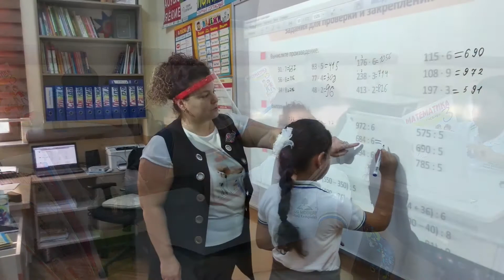BMTK - İbtidai təhsil səviyyəsinin dərsləri